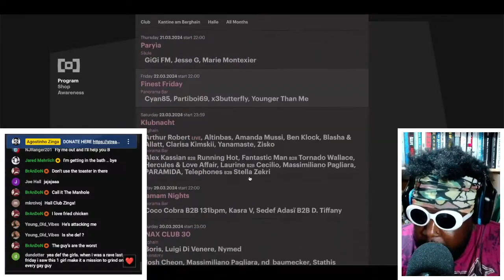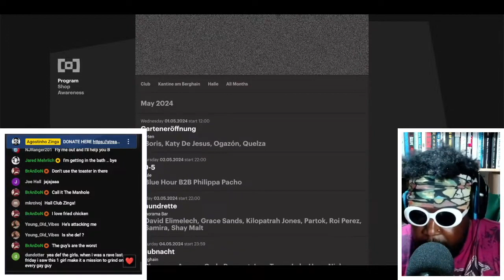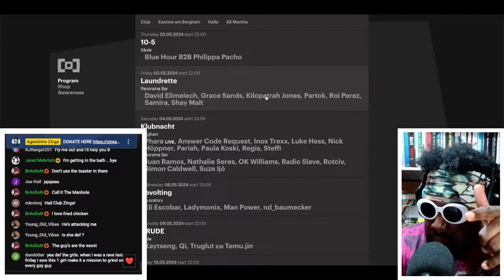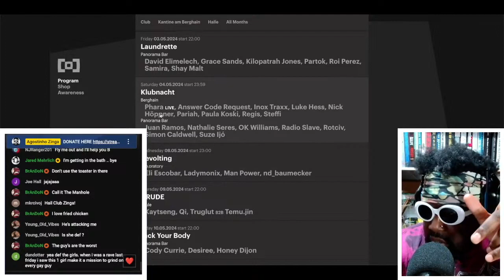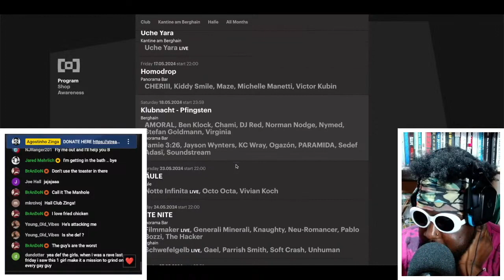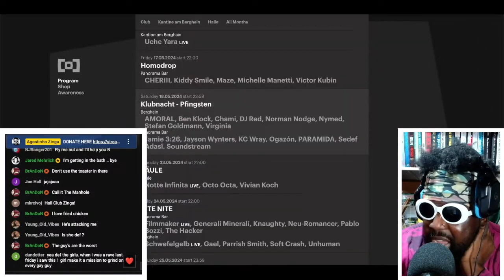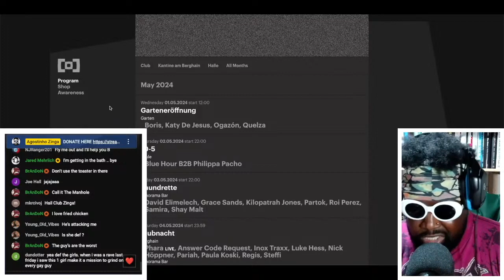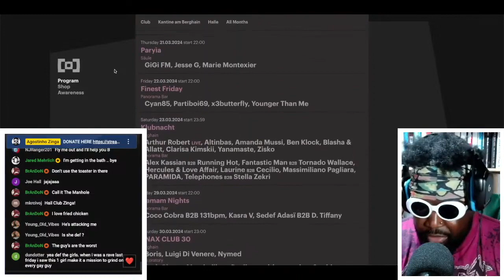Berghain and Panorama Bar May 2024 Programme